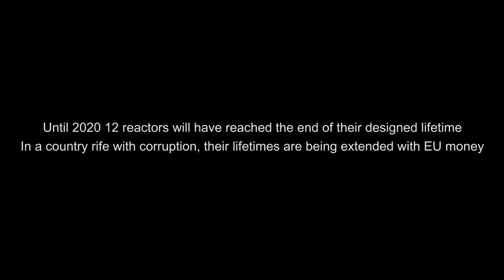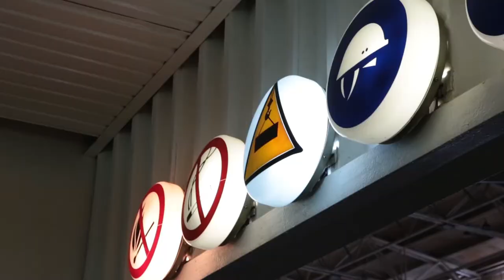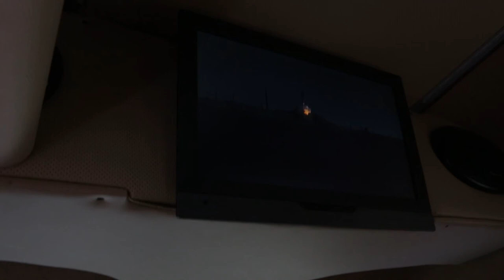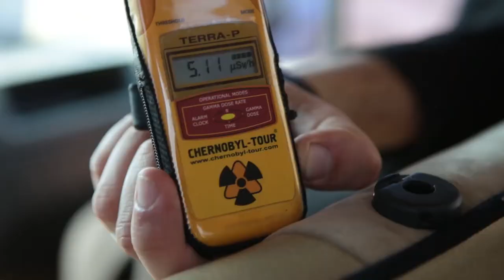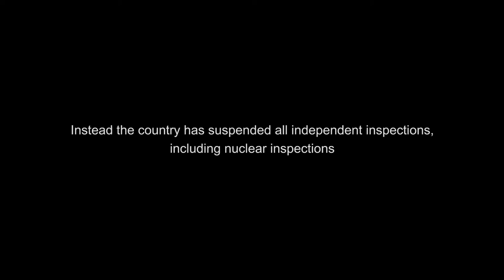No safe atom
The largest nuclear power plant in Europe is just two hundred kilometres from the frontlines of the Russian war against Ukraine. This same plant is operating dangerously close to the end of its designed lifespan, but the Ukrainian government is pushing to keep it alive, without informing the public.